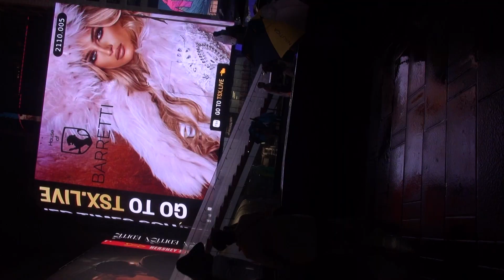House of Barretti Times Square Billboard publication